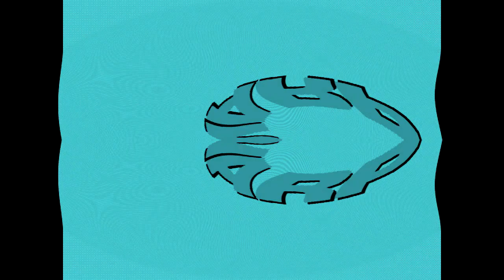Not Respondview 2 OS/2 Warp 4 Effects in G Major 903